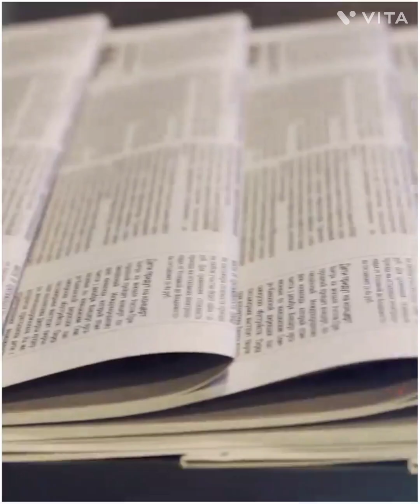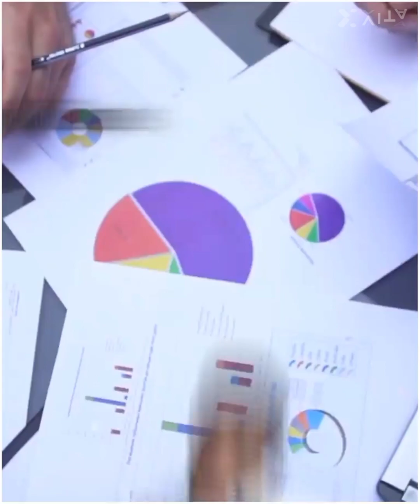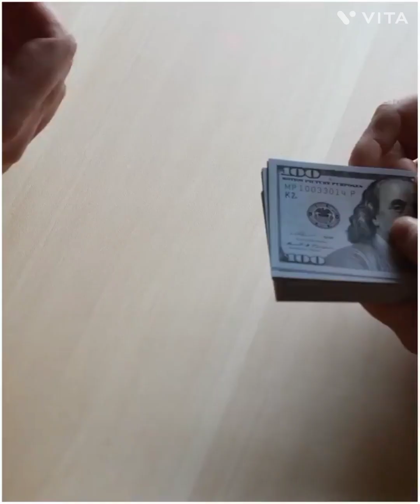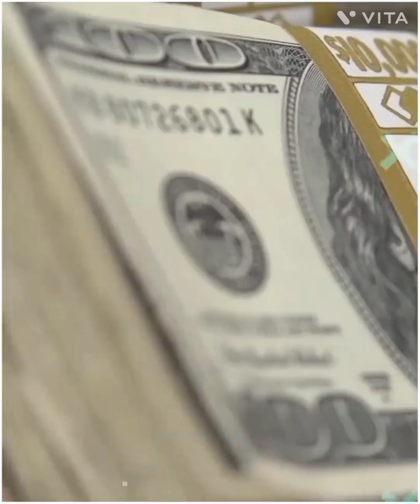केरला में मुस्लिम शेख आकर लडकियों के साथ एक रात बिताने के लिए देते है करोड़ो रूपये।